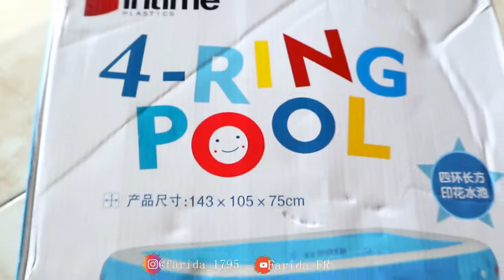FIRST IMPRESSION ALZEER BERENANG || BAYI BERENANG?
Guys mau tau gak expresi pertama kali Alzeer berenang?
BTW Alzeer punya kolam baru loh
Belinya di shopee
 Kolam Berenang Bayi

EQUIPMENT:
Tonton Juga